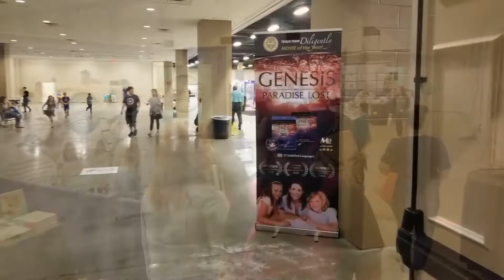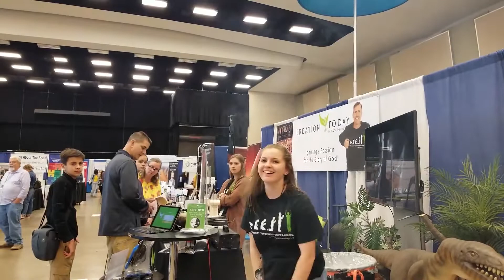Randy, Vodie, and Creation Today | TTD Waco, TX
Eric meets up with Randy of Master Books Publishing and Vodie Baucham, as well as meeting a lot of new friends at a HUGE homeschool convention in Waco Texas!